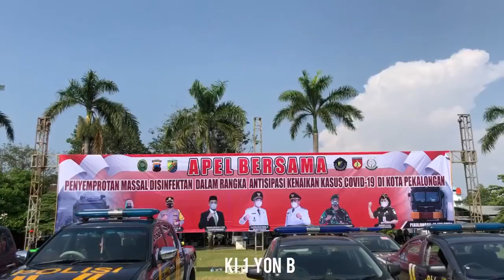PEKALONGAN DIGUYUR DISINFEKTAN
Brimob Pekalongan beserta instansi terkait melaksanakan kegiatan Penyemprotan Disinfektan di Wilayah Kota Pekalongan.

Kegiatan ini suatu bentuk antisipasi dan pencegahan penyebaran virus Covid-19 yang masih menjadi pandemi saat ini.

Kegiatan ini juga tidak berhenti sampai disini saja, akan terus rutin dilaksanakan oleh Satuan Brimob dan instansi terkait lainnya guna memutus tali dan mencegah penyebaran virus Covid-19